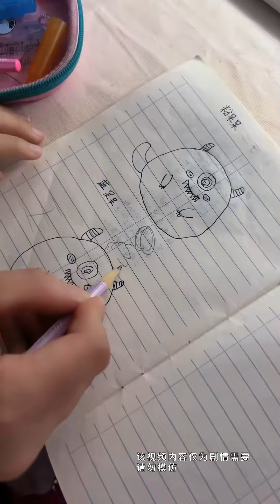【鬥羅大陸】唐舞麟想吃舞桐的山竹，沒想到錯把大蒜當山竹吃了，辣的要噴火了！